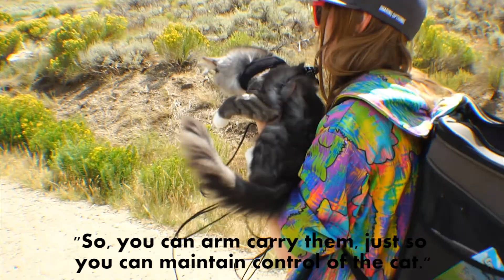Outtakes: How To Train Your Adventure Cat Part 3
Adventuring with cats isn't all sunshine and roses, we take a lot of breaks and sometimes we run into technical difficulties or other problems. If you've ever wondered what happens behind the scenes in the making of a Kitsune video, we present to you our first Outtakes vlog. This goofy video is just for fun and shows some of our bloopers but also provides a few extra helpful tips and maybe you can learn from some of our less graceful moments!

Sound off in the comments: Did you like this video? Would you like us to do more Outtakes type videos in the future or do you like our other focused adventure videos on training or Epic Cat Chronicles better? What types of videos would you like to see in the future?

-Physical Mail-
J-me Pritchett
Kitsune
Dillon, CO 80435

Kitsune is the Japanese word for fox. Foxes are a common subject of Japanese folklore; in English, kitsune refers to them in this context. Stories depict them as intelligent beings and as possessing magical abilities that increase with their age and wisdom.

The maneki-neko (Japanese, literally "beckoning cat") is a common Japanese figurine which is believed to bring good luck to the owner. The figurine depicts a cat beckoning with an upright paw, and is usually displayed in shops, restaurants, pachinko parlors, and other businesses.

~Music Credits~
Colors by Axmellow